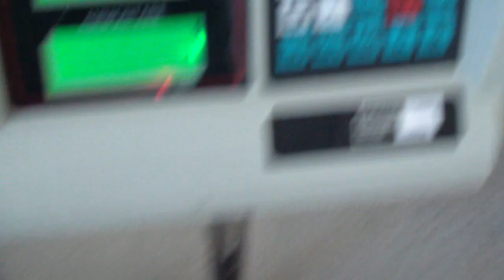Коробка GR030 - Велюр черный